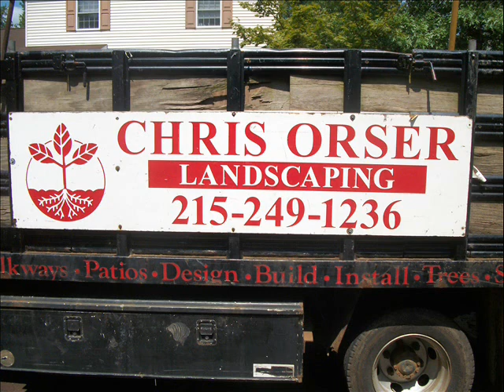Stacks of Firewood.Warwick, PA Area: Bucks County, PA: orserlandscaping.com